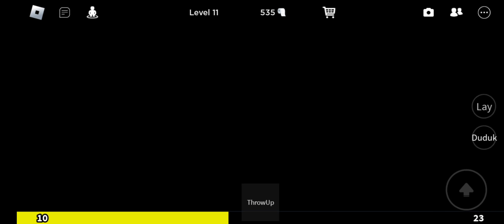AKU PUNYA KENDARAAN BARU DIMAKAN ORANG RAKSASA - GET EATEN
Yafie dan Damdimdum dimakan orang raksasa di GET EATEN. Kami jadi makanan terenak guys. Dimakan dan diproses dalam perut lalu dibuang ke toilet. Disini yafie sekarang punya kendaraan baru loh. Koleksinya lucu - lucu untuk di makan oleh raksasa GET EATEN. Selamat menonton :)

Selamat datang di channel YAFIE GAME :)

Salam Hangat,

Yafie Game